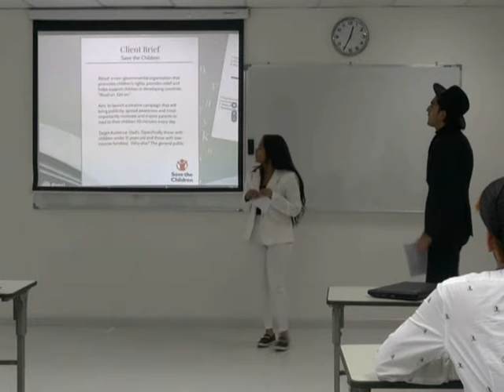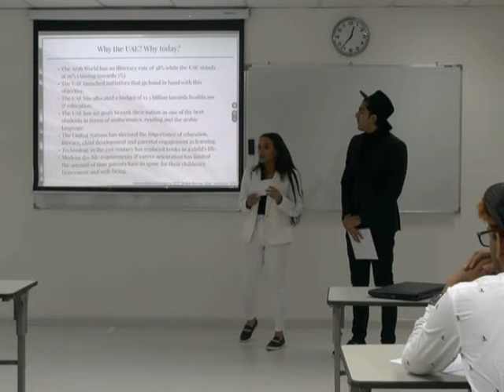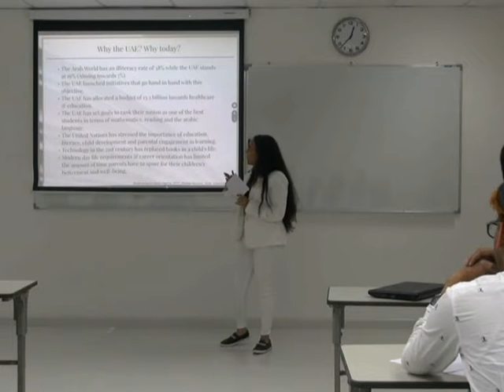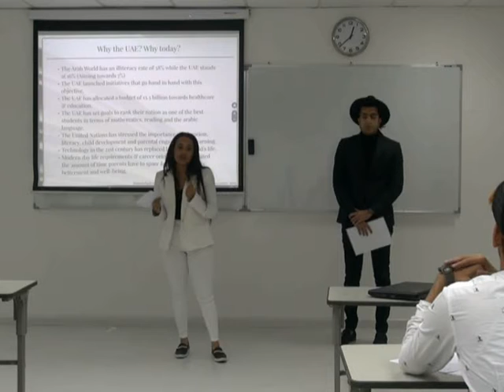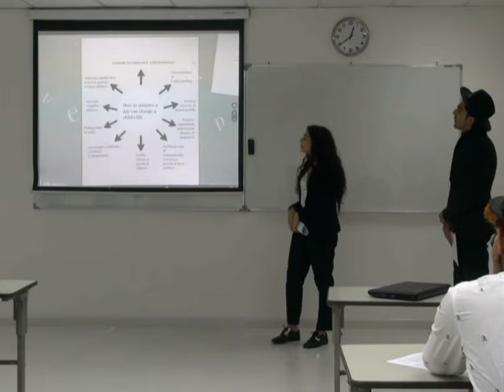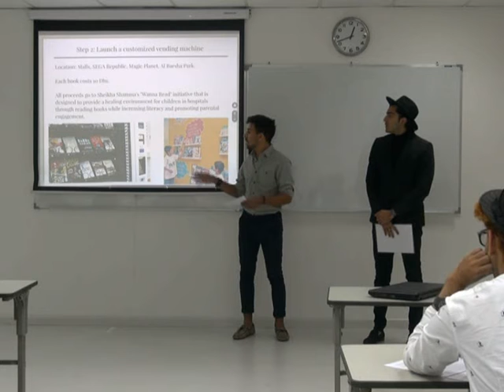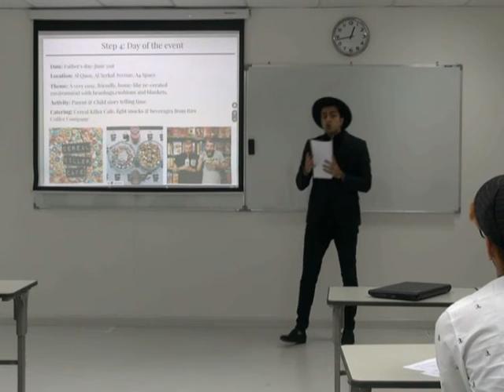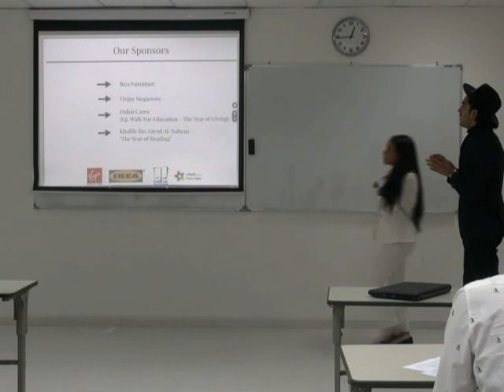M2U00430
Team 9 Summative group presentation: Esam Hamsa Khlood K Ali